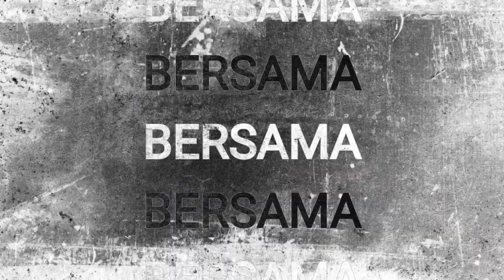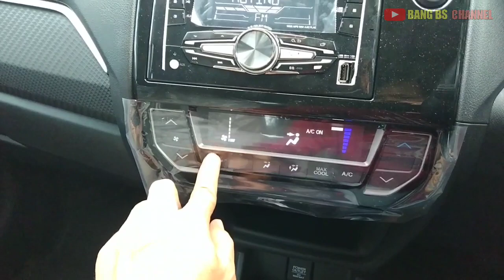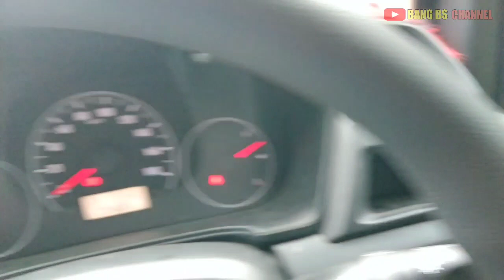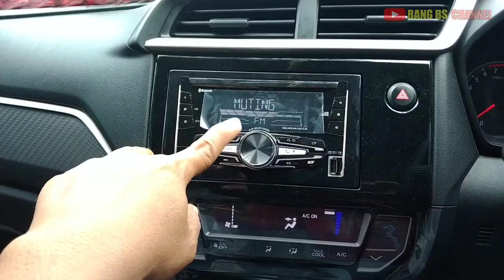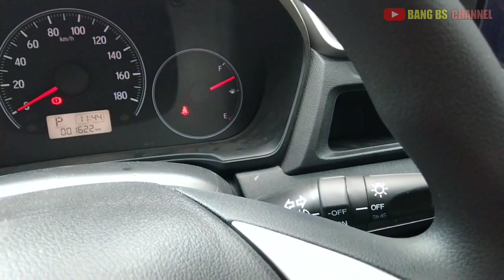Honda Brio Satya E cvt lambang bunga melati 2023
disini saya akan berbagi informasi tentang mobil city car atau mobil LCGC yang ramah lingkungan dan hemat bahan bakar yang melibas semua rival sekelasnya dan juga menjadi mobil dengan penjualan terlaris sepanjang tahun , apalagi kalau bukan Honda Brio Satya dan Honda Brio RS dan ada juga Honda Brio RS urbanite , tetapi yang akan saya bahas disini adalah Honda Brio Satya e cvt matic dengan lambang bunga melati.
jadi langsung saja simak ulasannya sebagai berikut :
Honda Brio
Honda Brio Satya
Honda Brio Satya e cvt